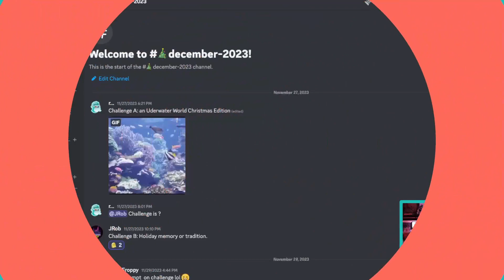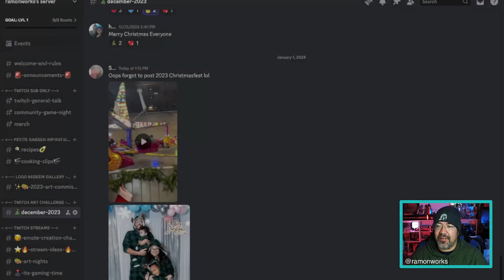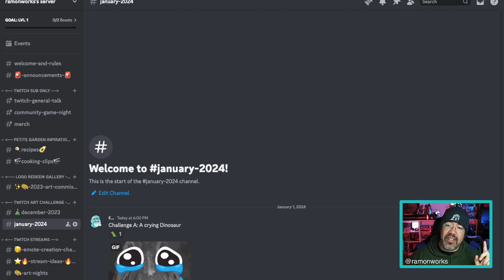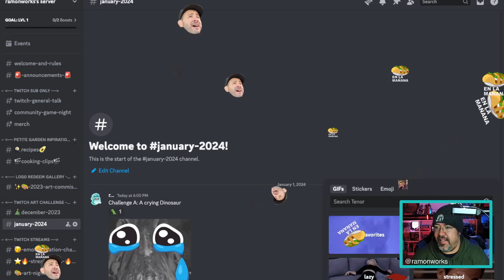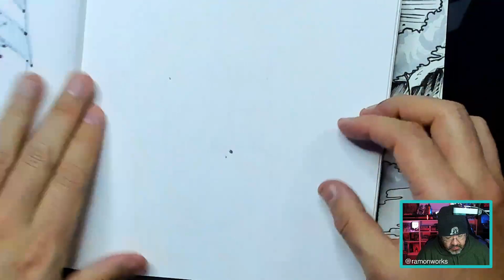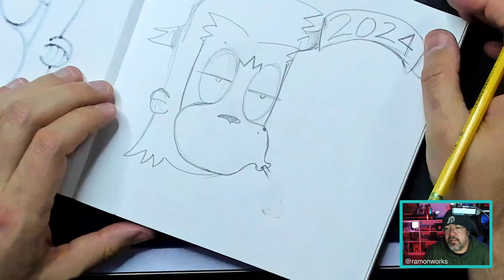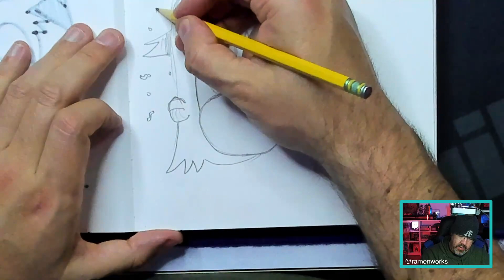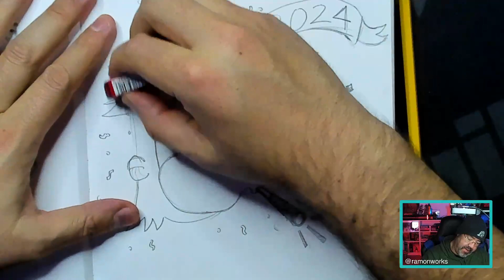Art Night - Gallery Showing and Poster Inking - @ramonworks